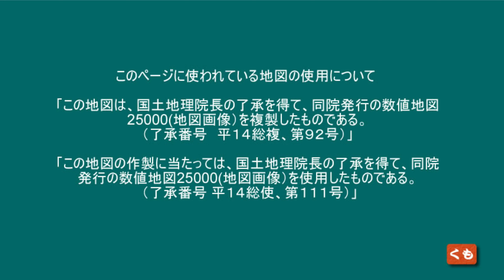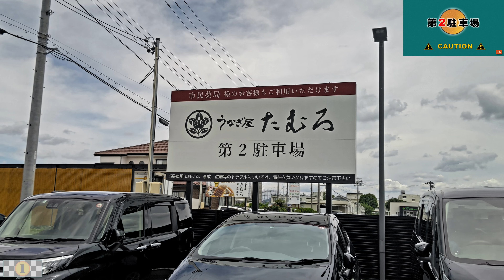うなぎ屋たむろ 本丸 に行くよ 春日井店 愛知県春日井市西山町 2023 06 23東海ぶらぶらドライブ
うなぎ屋たむろ 本丸 に行くよ 春日井店
愛知県春日井市西山町
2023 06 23